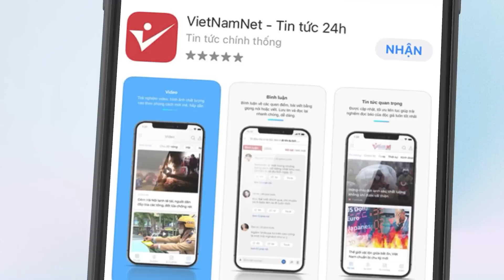Mới nhất vụ cháy quán karaoke ở Bình Dương: Phó Thủ tướng Vũ Đức Đam trực tiếp kiểm tra hiện trường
Chiều 8/9, Phó Thủ tướng Chính phủ Vũ Đức Đam đã thị sát hiện trường, thăm hỏi các nạn nhân vụ cháy nghiêm trọng xảy ra tại cơ sở kinh doanh karaoke ở Bình Dương làm 32 người tử vong.